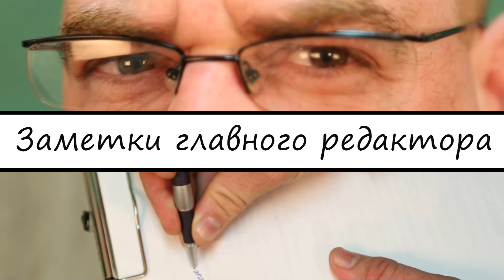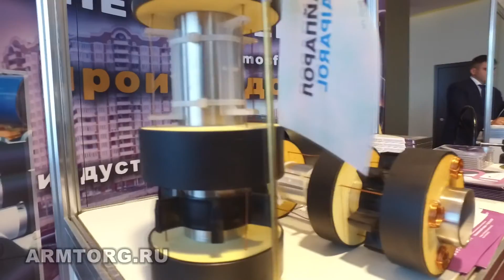"Заметки главного редактора". Выпуск 9. "О стандартизации и проблемах в теплоснабжении"